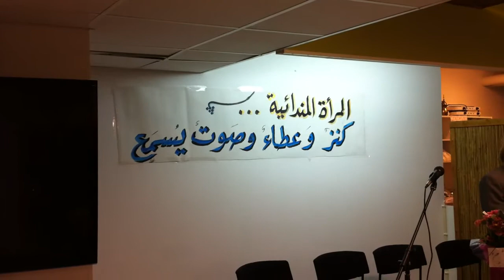مؤتمر المرأة في السويد الجزء الثالث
Women's Conference in Sweden, Part III